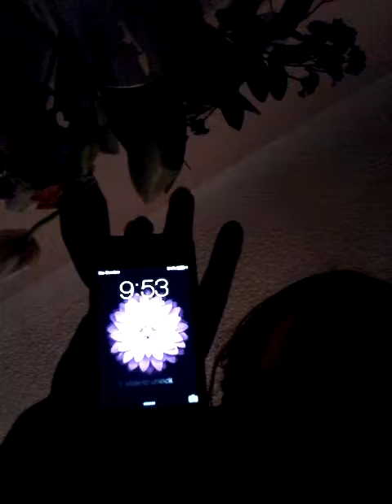Catching pincher bugs😐!?!!!??